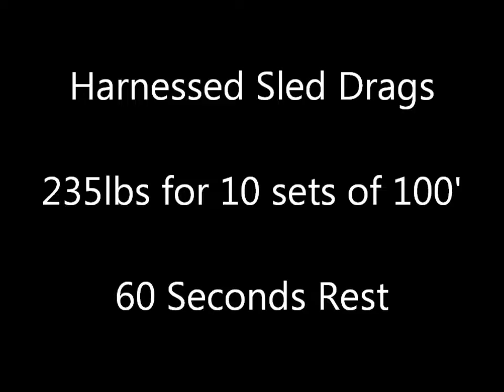Week 13, Day 3 - 8/31/2019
Workout for 8/31/2019. Only did harnessed sled drags for 10 sets of 100' with a minute rest. Also did corrective exercises for calves, hips, shoulders, chest, back, biceps, abdominals and hamstrings.